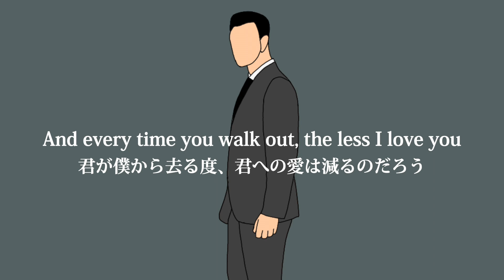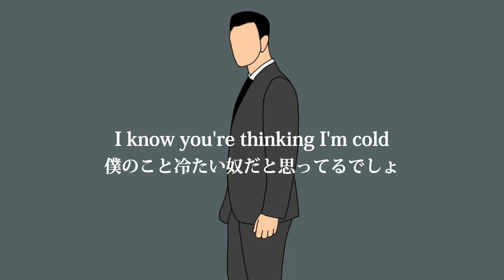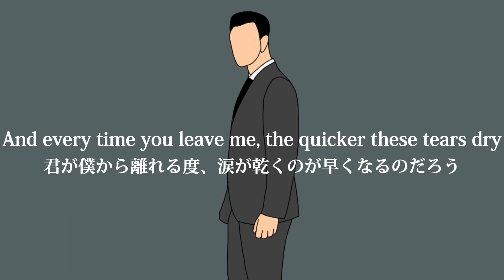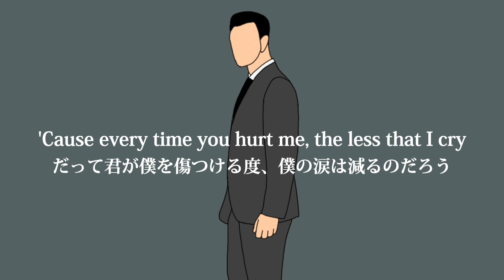【和訳】Sam Smith - Too Good At Goodbyes